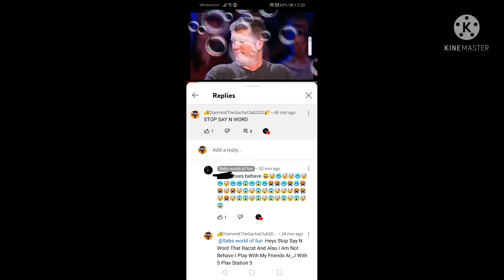Calling Out Sebs World Of Fun For Say N Word On Toward Me